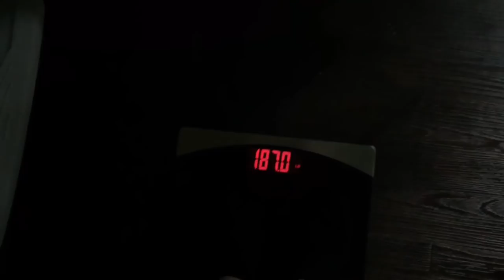Monday Weigh In | Week 31 | KETO | Low Carb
Hey guys! Sorry if this video is too long, I was draggin' ass.
I hope everyone is having a good start to the week! xoxoxo

Periscope @MichelleRock_

…. FOOD/ RECIPES.

…. GROCERY HAULS.

…. MY OTHER WEIGH INS.